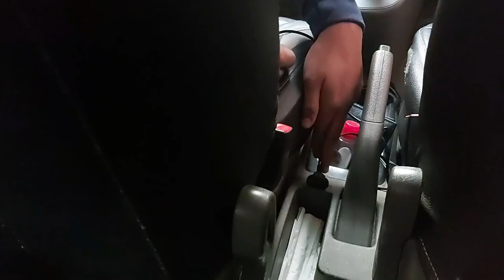How To Turn Your Home Speakers Into a Bass Tube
How To Make Car BASS TUBE Using HOME WOOFER | DIY
Special Thanks To Bhavya Bhatnagar Brother for the video and also for this great DIY
Things You'll Need:---
Impedance Converter
Male Female Converter